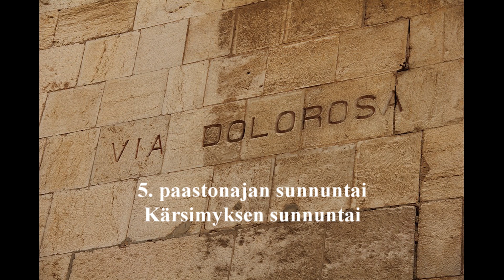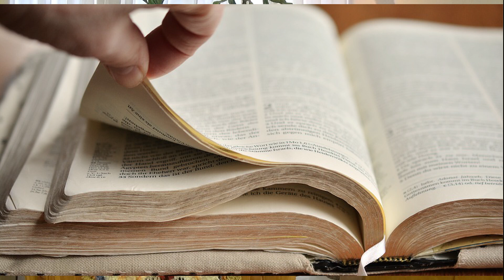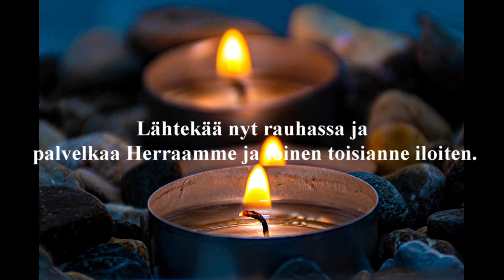Sleyn Lappeenrannan Armonkallion Jumalanpalvelus 29032020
Jeesuksen katseen suunta kääntyy Jerusalemiin. Mitä hän näkee?
Saarnavuorossa Manu Ryösö. Tekstit lukee Kirsi Ryösö.
Musiikkivastuussa Liimataisen perhe.